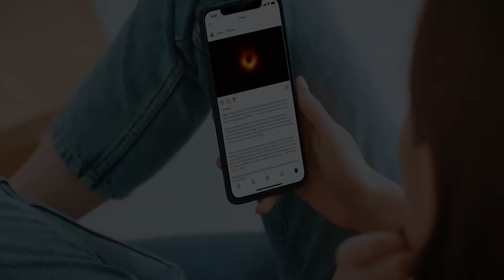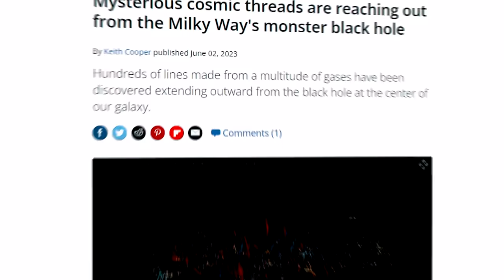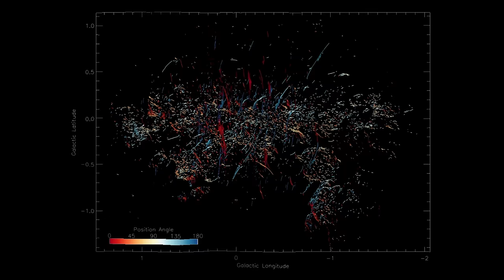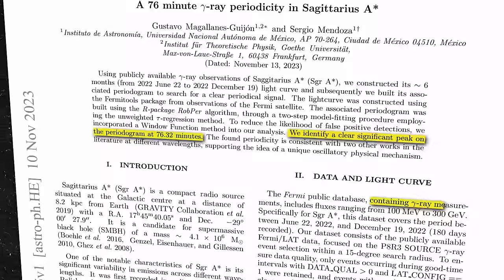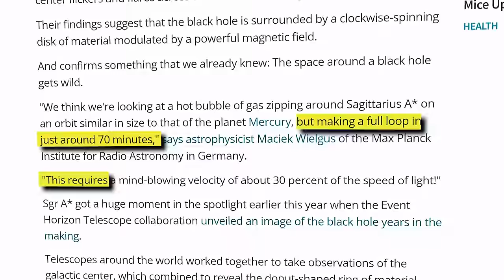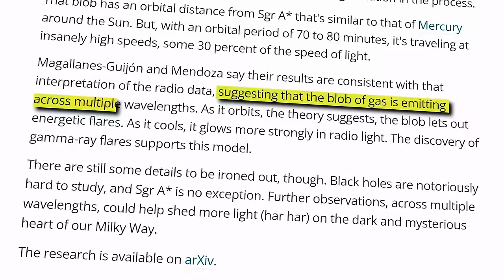Strange! This BLACKHOLE is Sending Mysterious Signals in Every 70 Minutes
Embark on a cosmic journey with Kaushik Bhattacharjee on Antariksh TV as we unravel the mysteries surrounding Sagittarius A*, the supermassive black hole at the heart of our Milky Way galaxy. Join Kaushik in exploring the strange signals emanating from this enigmatic cosmic giant, delving into gamma rays and radio signals that have left scientists puzzled. Could these be alien signals or a key to understanding the secrets of the universe? Kaushik takes you on an enlightening adventure to solve the black hole mystery. Tune in for the latest videos and let Kaushik Bhattacharjee guide you through the wonders of our celestial neighborhood.